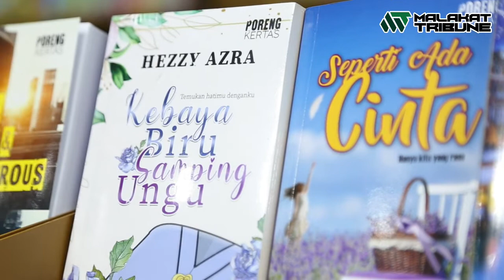Temasya Buku & Kopi semarakkan semangat membaca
Sebagai satu usaha mewujudkan komuniti membaca, @MalakatMall mengambil inisiatif menganjurkan Temasya Buku & Kopi pada hujung minggu ini.